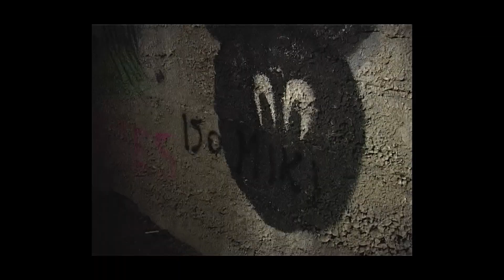DISCOHERNIA FT. AKLEA NEON - LION GATE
miks: Hrvoje Štefotić & Pavle Kladarin
izvođačica: Aklea Neon

montaža: Elena Mikac
kamera & koncept: Ivan Beuc & Nedjeljko Mikac

DISCOHERNIA:
truba: Stipe B. Mađor
bubnjevi: Aljoša Reljić
klavijature: Ivan Beuc
bas: Nedjeljko Mikac